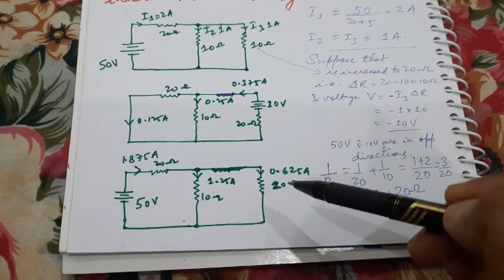Compensation theorem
DC Network theorems, Basic electrical engineering,